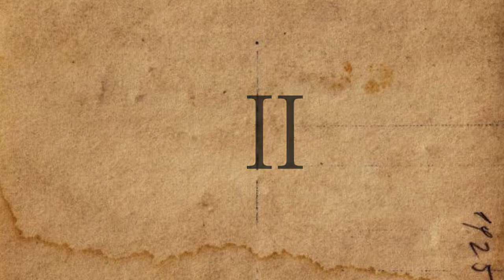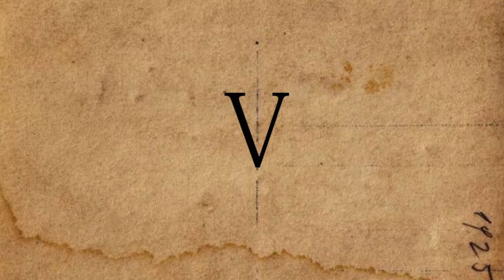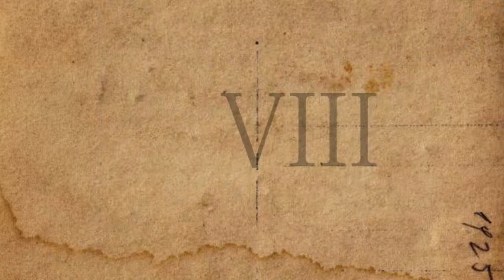Карина . стихи про имя Карина